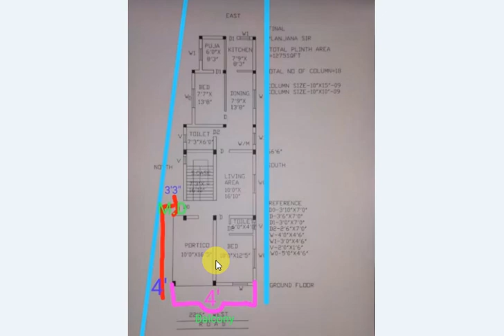Latest Indian House Single Floor Elevation Design | Single Floor House 3d Images- sg 3d developers..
Latest Single Floor House Design |  Indian House Single Floor Front Elevation | Single Floor House Design in India | Single Floor House Design Images  | Home front design Single Floor

Here we share the Latest Single Floor House Design Front Elevation Ideas. Go through to all the beautiful images which shows the perfect modern architecture and front elevation design. Do select the one suits to your personality and style.

Happy watching!!